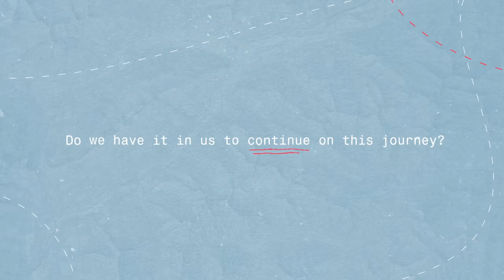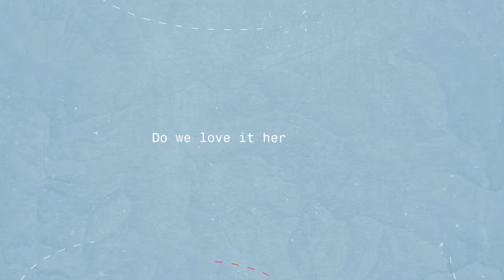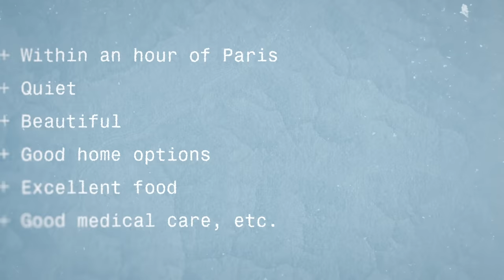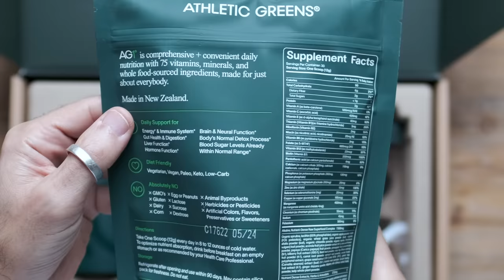Moving to France in our 50s was NOT what we expected.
To get a 1 year supply of Vitamin D + 5 individual travel packs FREE with your first purchase, go

In this video, I explore aspects of our nomadic life, as we work really hard towards finding our dream home here in France and setting down some roots. Not exactly an easy process, especially at our age and with all the requisite bouncing around... while simultaneously trying to adapt to and assimilate an entire new culture. Sometimes we're not sure we can do this. The pain and discomfort can be a little too much. And yet, something inside us keeps us going... Join me as I take a deep look at moving to this incredible country. Do we have what it takes to do this? Do we love it here enough to stick it out? And ultimately, after all's been said and done: Is France really it? Timestamps:

 00:00 - Intro
 02:43 - Pinpointing the Area
 04:27- The Food...Oh the Food!
06:10 - Sponsor (Athletic Greens)
 07:28 - Access to Paris
 08:50 - The Gorgeous Countryside
 10:19 - Next Time

Camera equipment:

Main camera
Secondary camera
All-in-one lens
35mm F1.4 lens
16mm F1.4 lens
Motorized slider

Lighting equipment:

Soft lights
Versatile stands
Video light
C stand

Our dog carrier